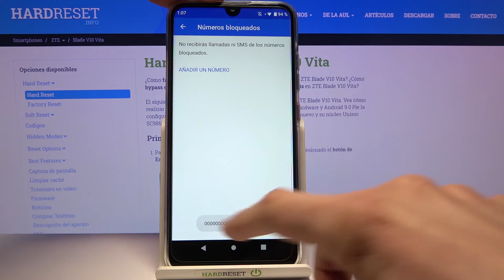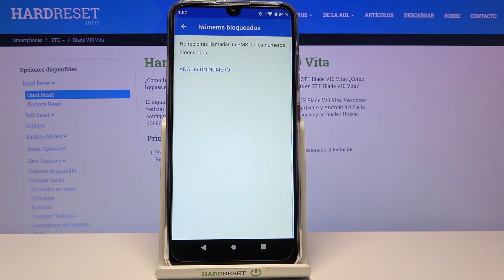Cómo bloquear un número en ZTE Blade V10 Vita - números desconocidos, llamadas entrantes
Si recibes demasiadas llamadas molestas y ya estás harto, descubre con nosotros la mejor manera de bloquear a un contacto en tu ZTE Blade V10 Vita. En este video te mostramos cómo crear una lista negra y bloquear llamadas no deseadas en ZTE Blade V10 Vita.

¿Cómo bloquear un número en ZTE Blade V10 Vita? ¿Cómo bloquear un número para que no me llame? ¿Cómo bloquear a un contacto en ZTE Blade V10 Vita? ¿Cómo bloquear llamadas entrantes en ZTE Blade V10 Vita? ¿Cómo bloquear mensajes en ZTE Blade V10 Vita? ¿Cómo crear una lista negra en ZTE Blade V10 Vita? ¿Cómo bloquear números desconocidos en ZTE Blade V10 Vita? ¿Cómo desbloquear un número en ZTE Blade V10 Vita? ¿Cómo desbloquear a un contacto en ZTE Blade V10 Vita?